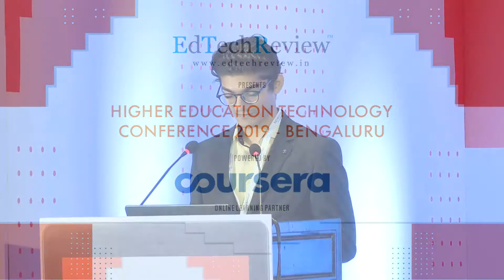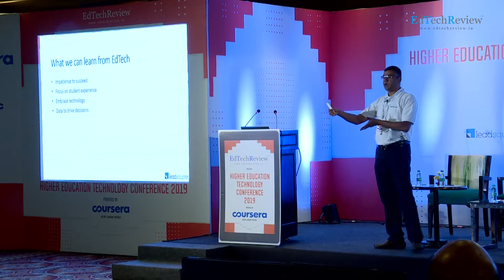What we can learn from EdTech.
What we can learn from EdTech. by Nilesh Patel: Chief Executive Officer at LeadSquared